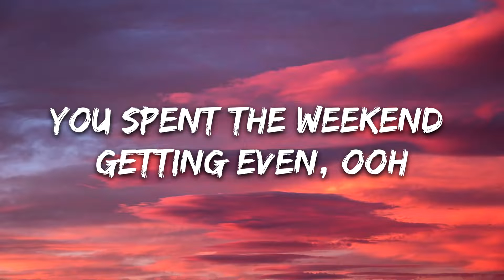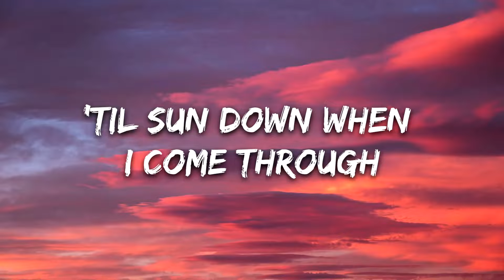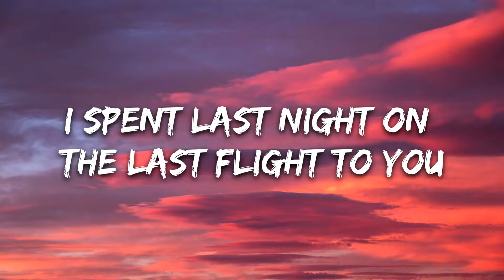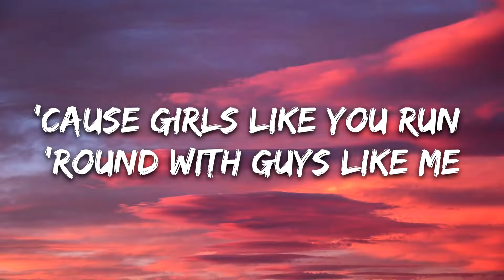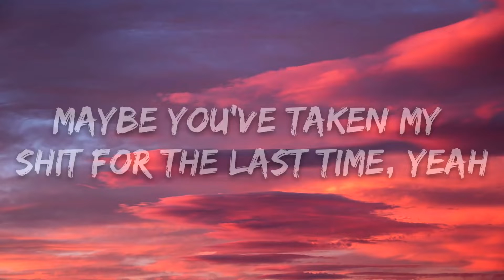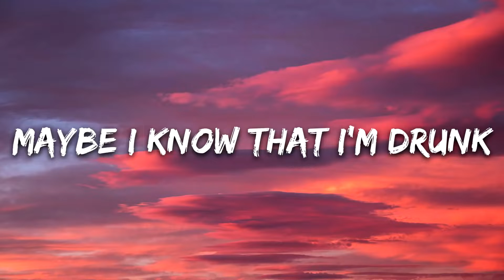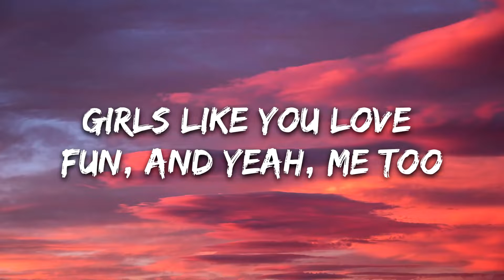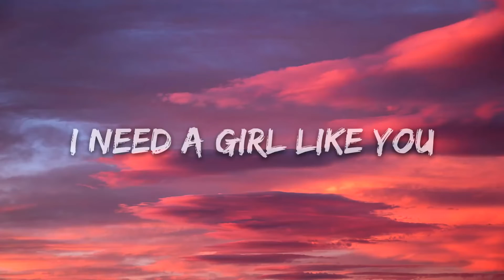Girls Like You - Maroon 5 Lyrics / Jayasandy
JAYASURYA SANTHIYA